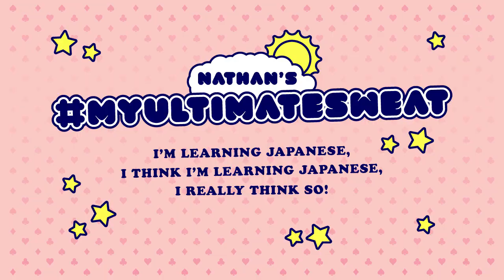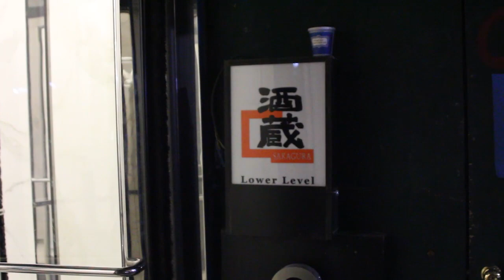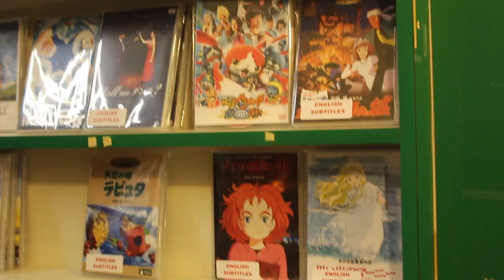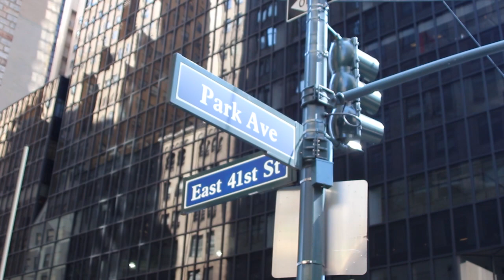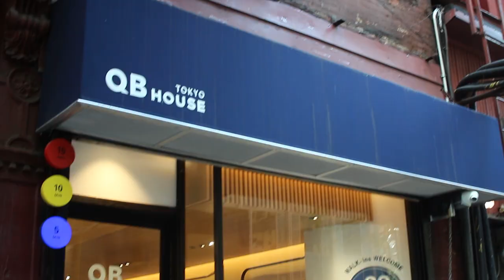The Final Test for MyUltimateSweat! Using my Japanese Skills in New York City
My MyUltimateSweat adventure is coming to an end. To wrap things up, I put my Japanese skills to the test in multiple locations around New York City!

This has been an incredible journey, and I'm so thankful to everyone who has helped me along the way. Thanks also to everyone who has been following my progress and supporting me on this massive endeavor! I look forward to continuing my vlogging in the future- hopefully during the PokerStars Players Championship in the Bahamas!